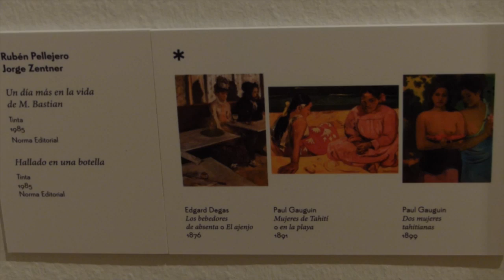Exposición "El arte en cómic" se presenta en Gijón, España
Obras emblemáticas de la historia del arte del cómic se presentan en  la exposición "El arte en cómic" en España.